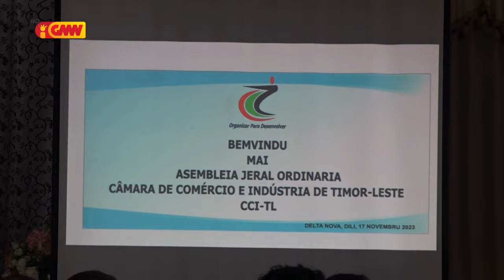Kada tinan osan besik billiaun 1 mak sai ba rai liur tanba TL sei iha dependénsia ba sasan importadu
Kada tinan osan besik billiaun ida mak sai ba rai liur tanba TL sei iha dependénsia ba sasan importadu